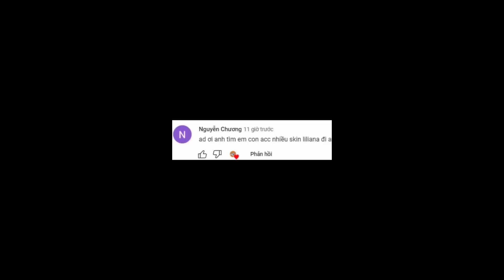Liên Quân Top 5 Tướng Buff ngầm Phiên bản mới, Tế đàn Trỗi Dậy TNG